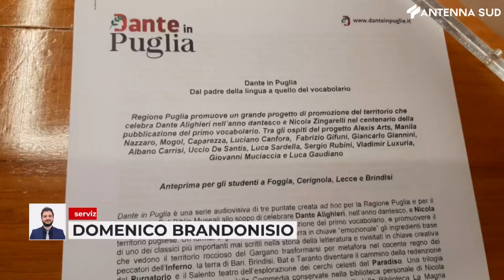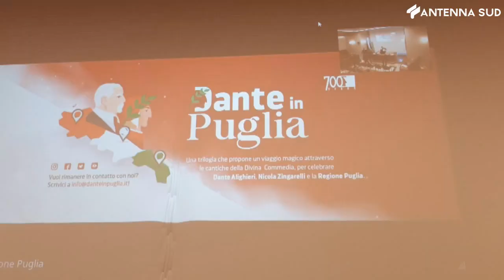6 dicembre 2022 - Bari - Dante in Puglia, serie itinerante della Divina Commedia